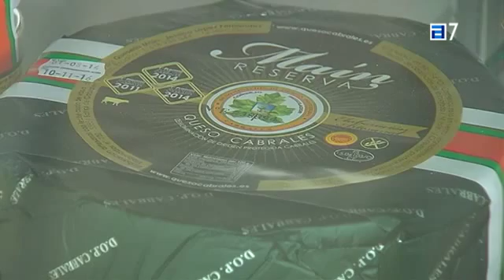Sotres estrena nueva quesería